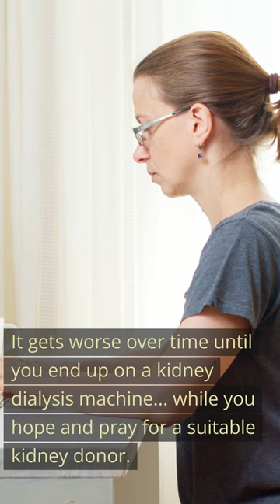Chronic Kidney Disease Solution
The Chronic Kidney Disease Solution | A Simple & Proven CKD Cure
Are you or a loved one struggling with Chronic Kidney Disease (CKD)? Look no further! Unveil a simple yet proven solution for managing and even reversing CKD. Discover practical steps backed by scientific evidence that can significantly improve kidney health and quality of life. We break down everything you need to know about combating CKD effectively, from dietary adjustments to lifestyle changes. Don't let CKD control your life any longer. Take the first step towards a healthier future! ckdocgaming KidneyHealth ChronicKidneyDisease KidneyHealth🌿💧🩺
Queries Solved:

1. Chronic Kidney Disease Solution CKD
2. Kidney function stage 1
3. Stage 1 kidney disease
4. Chronic kidney stage 2
5. Stage 2 kidney damage
6. Stage 3 kidney damage
7. Stage 3 kidney function
8. chronic kidney disease treatment
9. chronic kidney disease osmosis
10. chronic kidney disease treatment medication
11. care plan of chronic kidney disease